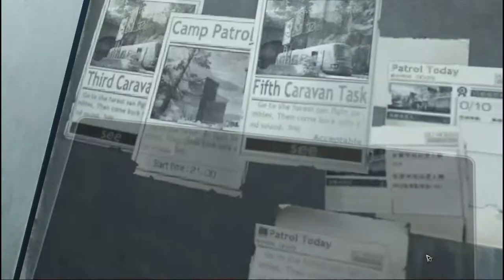LifeAfter Guide for Newbie - Part 1 - Camp Patrol & Cascade Rescue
About This Video:
There are so many new survivors joining the game and don't know about camp missions. here's a easy guide for New Players who don't know about camp missions.
➼ KUTTY (HopeWall)
➼ _sagar_ (HopeWall)
➼ Niyurki (Hopewall)
to Help to make this video

✘ My LifeAfter IGN ✘
LevinCity    ➼  Hεlios ( e is "ε" Greek alphabet)
ChaosCity  ➼  Helios
HopeWalls ➼  Helios
✘ Social Links ✘
✘ About Me ✘
Name: Mostafizur Ahmed
Add. : Dhubri, Assam, INDIA